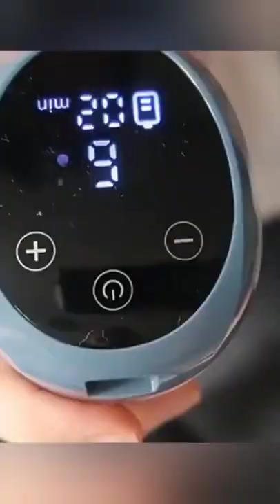Pump Milk Womens Shorts